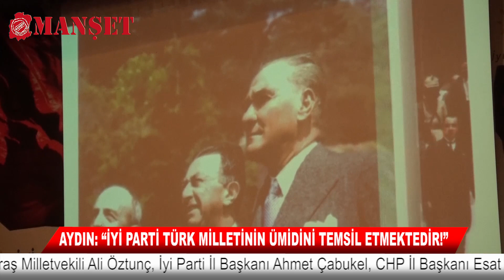“İYİ PARTİ TÜRK MİLLETİNİN ÜMİDİNİ TEMSİL ETMEKTEDİR!”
İyi Parti Teşkilat Başkanı ve Ankara Milletvekili Koray Aydın, “Her türlü cefaya katlanarak, zorbalığa karşı durarak, adam gibi dikilerek, zerre kadarda geri adım atmayarak, hiç kimsenin yapmadığını yaparak cesur bir kadının önderliğinde kurulmuş olan İyi Parti Türk milletinin ümidini temsil etmektedir” dedi.